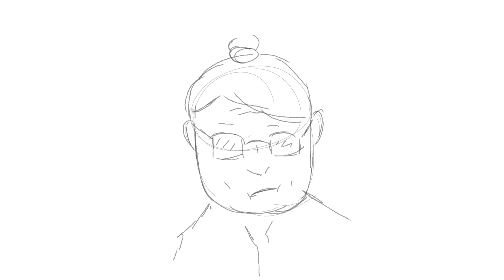Black Panther Marvel